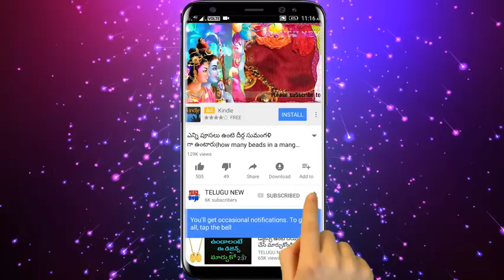మీ ఇంట్లో ఈ రెండు ఉంటె కటిక దరిద్రాన్ని అనుభవిస్తారు ధనవంతుల ఇంట్లో ఎక్కడ కడపవు | TeluguNew channel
Telugu New